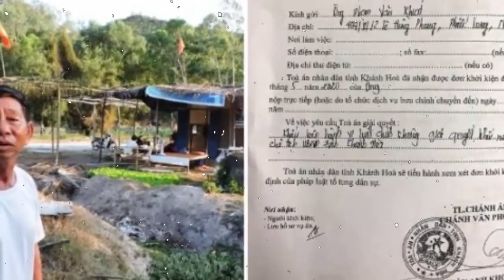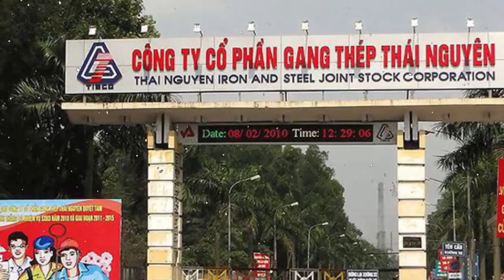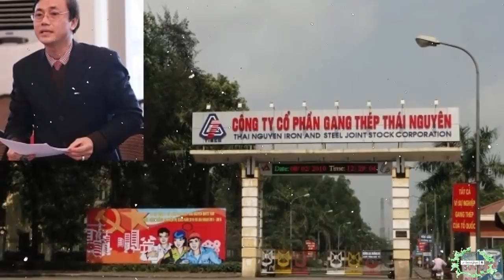Tin khẩn VIỆT NAM mới nhất 4/06/2024//Tin nóng Việt Nam Mới Nhất Hôm Nay | Tin Nóng Đất Việt